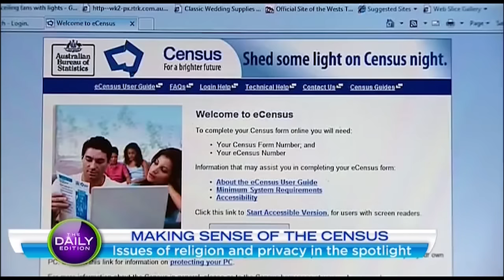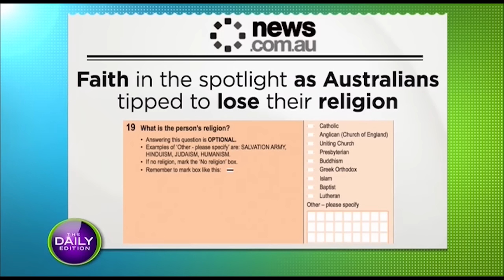Making Sense of the Census | Mark McCrindle on The Daily Edition